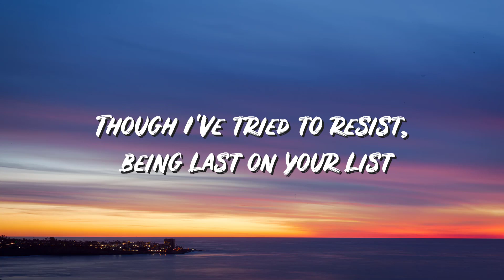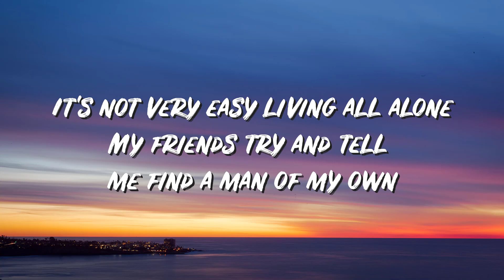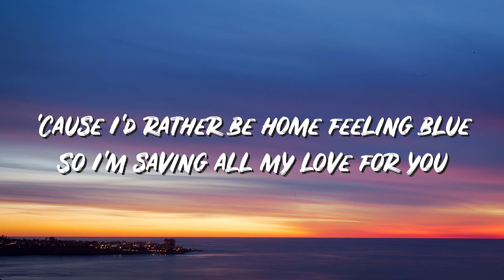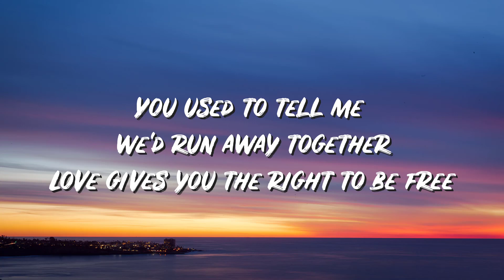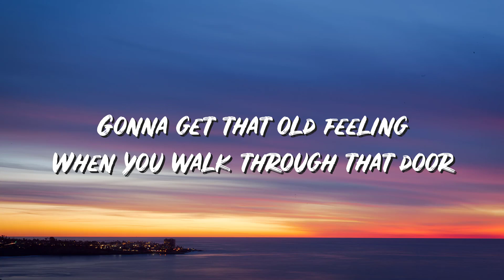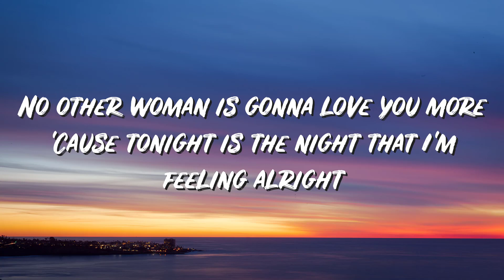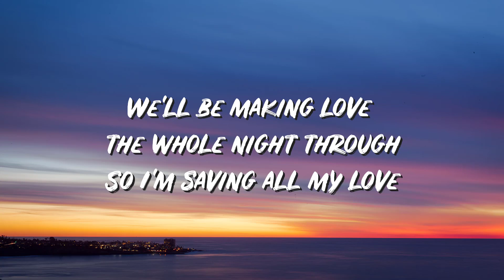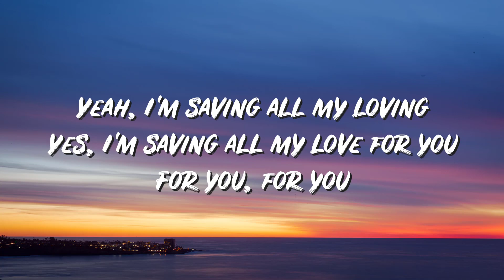Saving All My Love For You Lyrics - Whitney Houston - Lyric Best Song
📜 Lyrics: "Saving All My Love For You"

A few stolen moments is all that we share
You've got your family, and they need you there
Though I've tried to resist, being last on your list
But no other man's gonna do
So I'm saving all my love for you

It's not very easy living all alone
My friends try and tell me find a man of my own
But each time I try I just break down and cry
'Cause I'd rather be home feeling blue

You used to tell me we'd run away together
Love gives you the right to be free
You said, "Be patient, just wait a little longer."
But that's just an old fantasy

I've got to get ready
Just a few minutes more
Gonna get that old feeling
When you walk through that door

'Cause tonight is the night for a feeling alright
We'll be making love the whole night through
So I'm saving all my love
Yes, I'm saving all my love
Yes, I'm saving all my love for you

No other woman is gonna love you more
'Cause tonight is the night that I'm feeling alright
Yeah, I'm saving all my loving